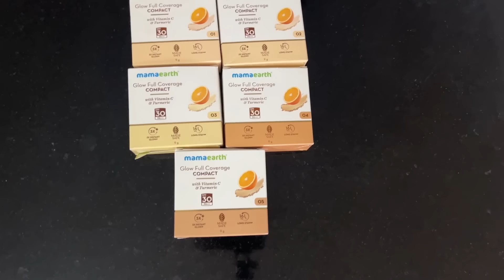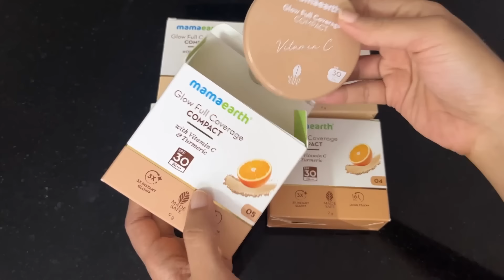❌ചീറ്റിപ്പോയ day in my life❌👶കുട്ടികളെ പറ്റി ഞങ്ങളുടെ കാഴ്ചപ്പാട്🤰🤰Adhila & Noora🏳️‍🌈👩‍❤️‍💋‍👩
Join us for a glimpse into our day filled with surprises and heartfelt moments! While we intended to create a full day-in-the-life vlog, life had other plans for us with a sudden emergency that changed the course of our day. But hey, that's the beauty of real-life storytelling!

👶 Curious about our baby plans? We spill the beans on our thoughts, dreams, and the exciting journey ahead as we open up about our future family planning.

Beauty alert! We've also included a fantastic review of Mamaearth's compact powder. Watch as we share our honest thoughts on this beauty essential, revealing why it's become a staple in our daily routine. Spoiler alert: it's a game-changer!

🎥 While our vlog may not be what we initially planned, it's an authentic snapshot of life's unexpected twists. 🚀